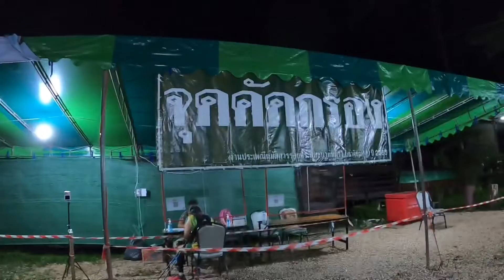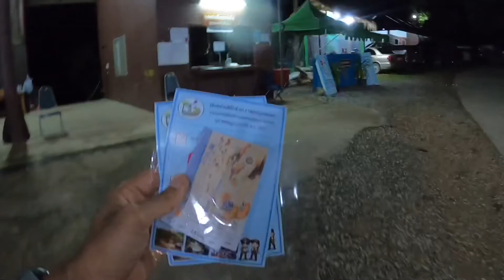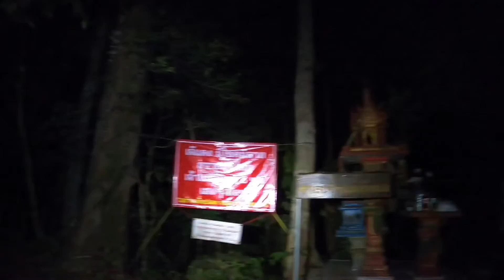ทริปแสวงบุญเดินขึ้นยอดเขาคิชฌกูฎ ตอนที่1